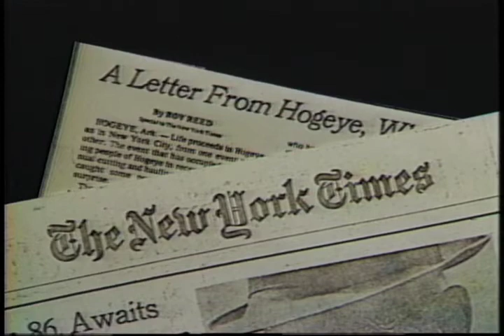Roy Reed, New York Times, Hog Eye, Arkansas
After covering many of the top stories of his career, like the Civil Rights movement in the South and across America, Roy Reed retired to a place called Hog Eye, Arkansas, living in a Fay Jones designed home, and filing feature stories with the byline, 'Hog Eye, Arkansas'. NYT editors in NYC could not resist his missives, often featured on the Front Page! As he lived and reported from Hog Eye, he also taught  print journalism journalism at the University of Arkansas in Fayetteville. Roy Reed died in December 2017.